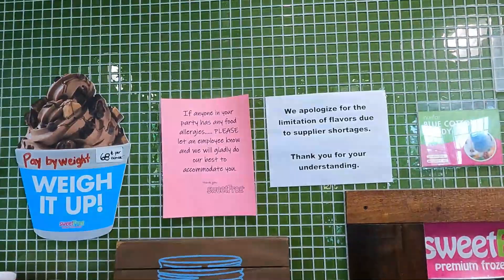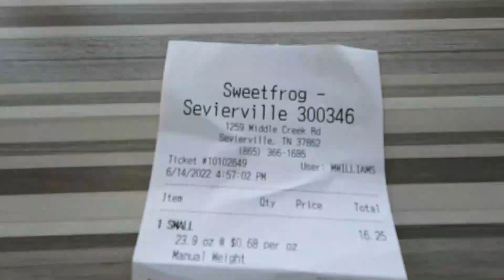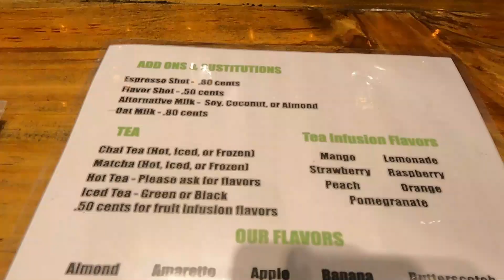Sweet Frog | Smoky Mountain Espresso Food Review in Pigeon Forge, TN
Sweet Frog | Smoky Mountain Espresso Food Review
We're bringing you another food review from the Great Smoky Mountains.
This time we are at SWEET FROG in Pigeon Forge, TN. This is one of the best sweet spots around. Plus Smoky Mountain Espresso is located in the same building!

Please send any packages to:
47 Allen Road